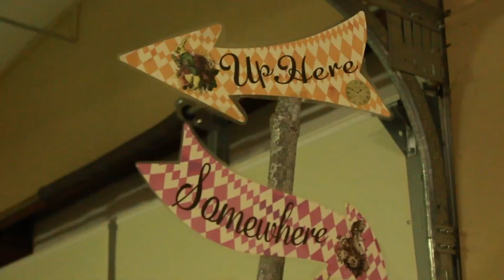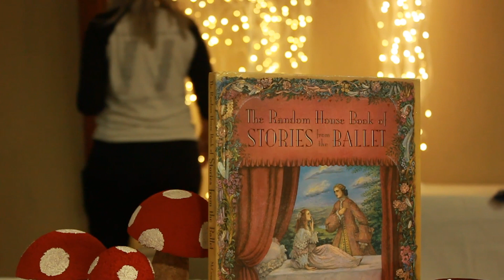QAPA Mad Hatter Tea Party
4/15/23
Murray, KY